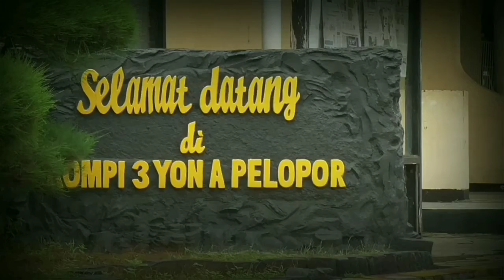Patroli SAR Anggota Brimob Kompi 3 Yon A Pelopor bersama BPBD Pamekasan